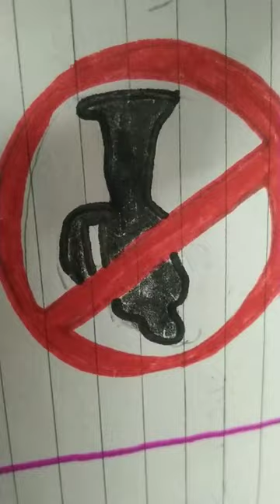NO 🎺Horn easy drawing 😍